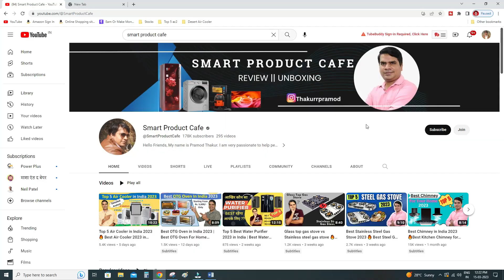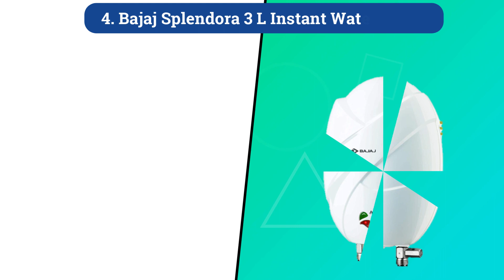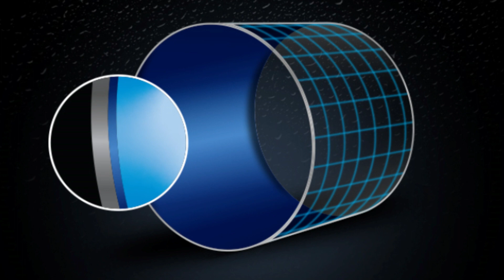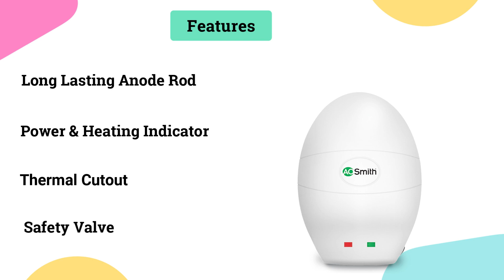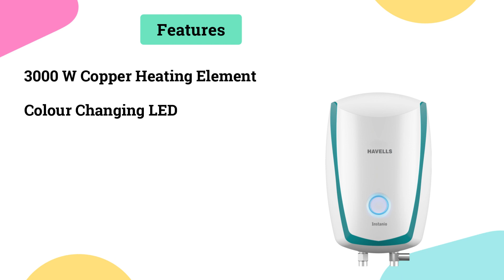Best Instant Water Heater Geyser 2023 in India | Top 5 Best Instant Geyser in India 2023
Hello Friends, In this video, I have explained about Top 5 best Instant water heater Geyser 2023 in India. These are the best Instant water heater in India 2023.
Friends, during the Winter season, it is very difficult to wash the utensils with cold water, and if there are small children and elderly people in your house, then hot water is required again and again to wash hands.
In such a situation, instant water geyser or heater becomes the best option for you which provides you hot water instantly.
If you want to buy a best instant water geyser, then today in the video I will tell you in detail about the price, power requirement, heating performance, features or warranty of Top 5 Best Instant water Geyser in India 2023 so that you can get complete information & select a best Instant water heater 2023 for yourself.
I am uploading this type of video on this channel on regular basis related to Home appliances & Kitchen appliance.

1. Havells Instanio 3-Litre 3KW Instant Water Heater (Geyser)

2. AO Smith EWS-3 Glass Lined 3 Litre 3KW Instant Water Heater (Geyser)

3. Racold Pronto Pro 3Litres 3KW Vertical Instant Water Heater (Geyser)

4. Bajaj Splendora 3L 3KW IWH Instant Water Heater

5. V-Guard Zio Instant Water Geyser

You Can also follow on Instagram